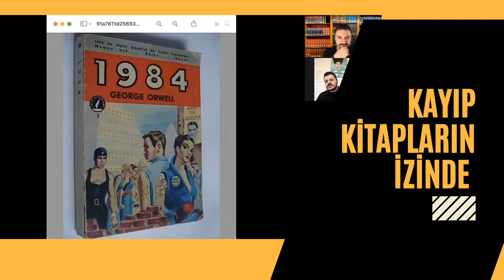Vakitsiz Defin - Edgar Allan Poe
Merhaba, ben kitap dedektifi!

Bugünkü içeriğimizde polisiye ve gotik eserlerin ustası Poe'nun "Vakitsiz Defin" isimli öyküsüyle karşınızdayım!

Video için görüş ve önerilerinizi bekliyoruz

sayfalarından takip edebilirsiniz

Kitap ve dostlukla kalın